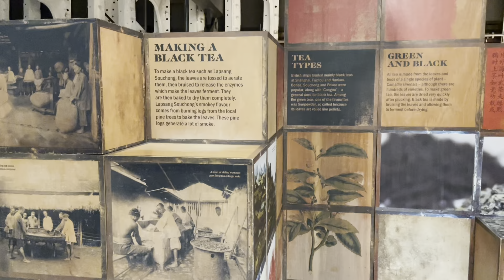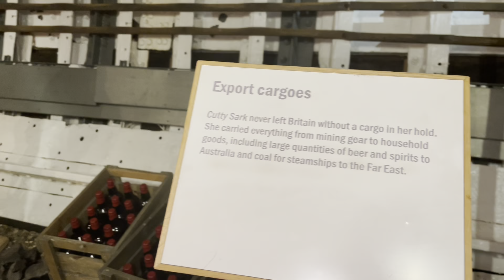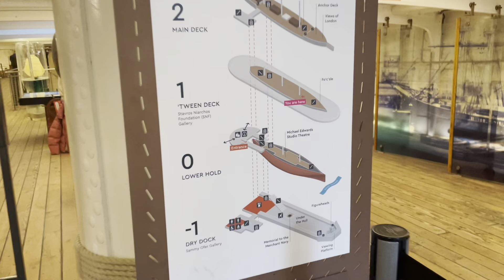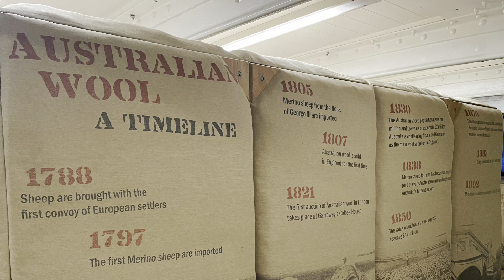Лондон. Катти Сарк / London. Cutty Sark / Valentyna life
Приглашаю вместе со мной на Катти Сарк - парусный клипер. Этот трехматчовый парусник, находится в Лондоне, Гринвич. Цена билета 15 фунтов.Бывая в Лондоне, всегда стараемся побывать в интересном месте. Сегодня мы в Гринвиче , и конечно посетим Катти Сарк. Ощущения не передаваемые, особенно , когда ходишь по его палубе , трюме. Катти Сарк - единственный сохранившейся трёхмачтовый клипер. Мы получили огромное удовольствие, а вам предлагаю маленькое видео.